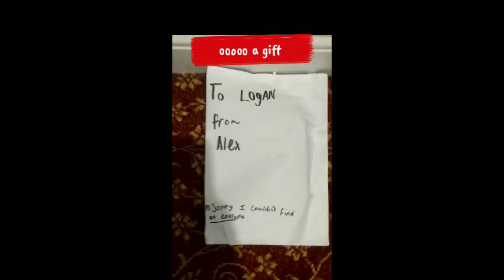Thanks Alex u are the best fan